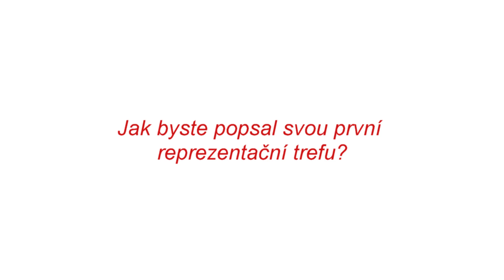ROZHOVOR: Vítězslav Hrubý po utkání s Japonskem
Přípravný futsalový zápas Česká republika vs. Japonsko (2:3)
7. prosince 2015 v Kadani